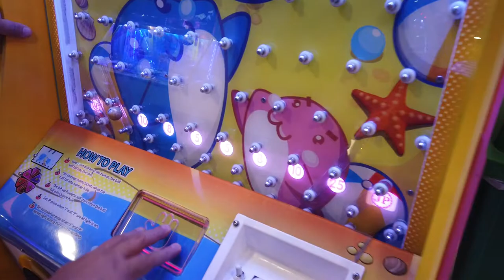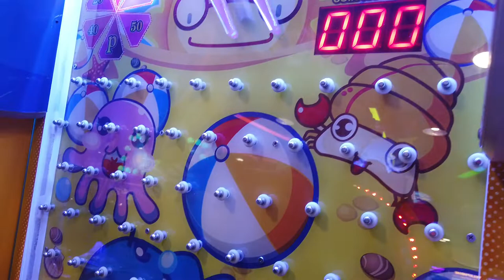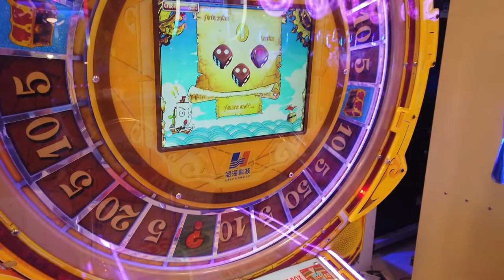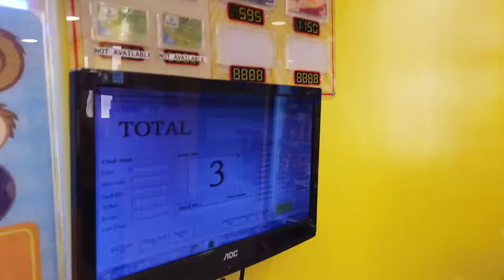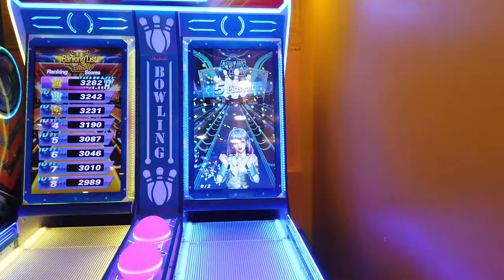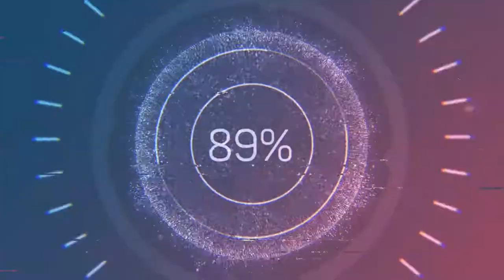Laro muna kami sa TOM'S WORLD with family | GFV#37